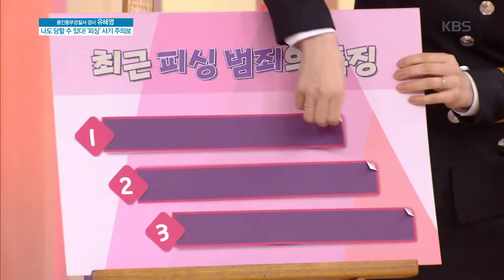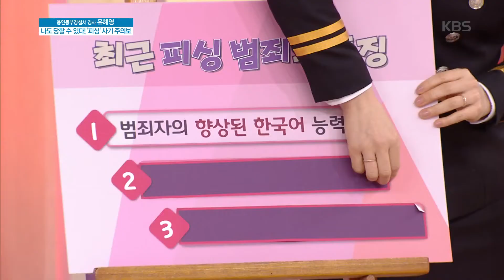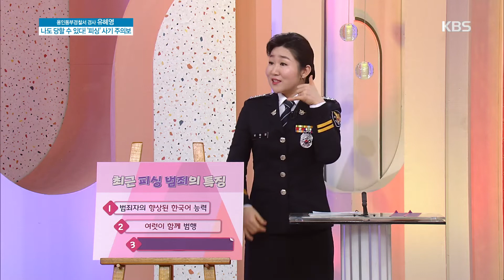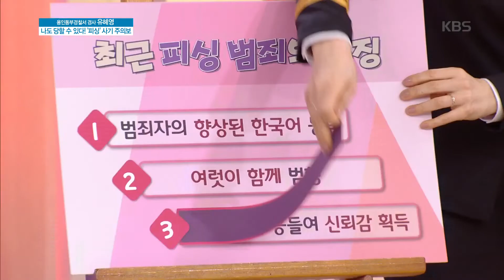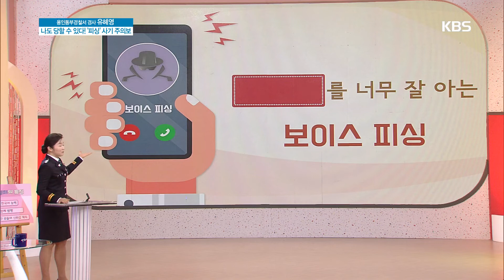나도 당할 수 있다! 피싱 사기 주의보! [아침마당] 20200206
나도 당할 수 있다!
피싱 사기 주의보!